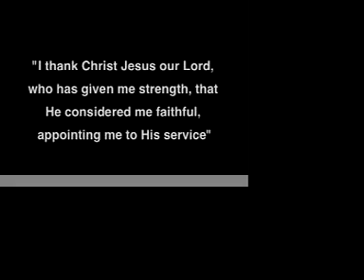Mexico 2005 - Different version*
Shorter version of the Mexico Trip...